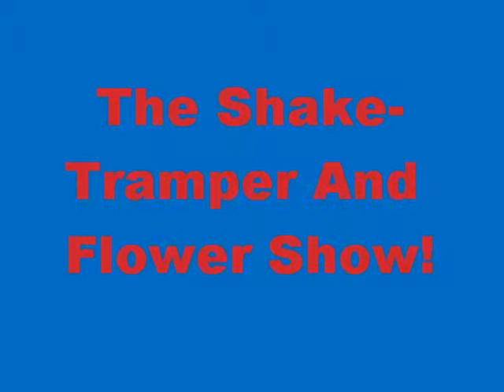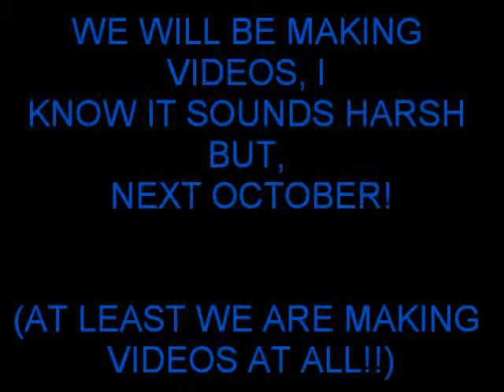Introdution to people on the Shake-tramper and Flower Show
Our intro video    NO Copyright Infrigment Intended